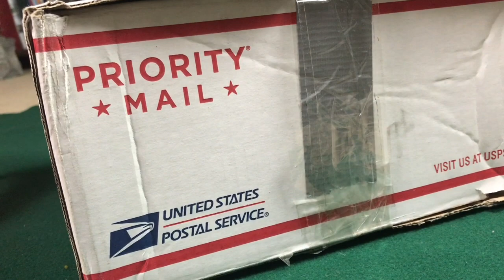Motorized mayhem’65 mustang defends against olds 442